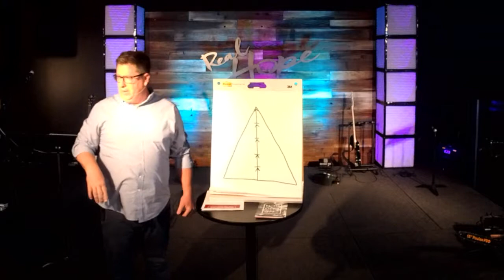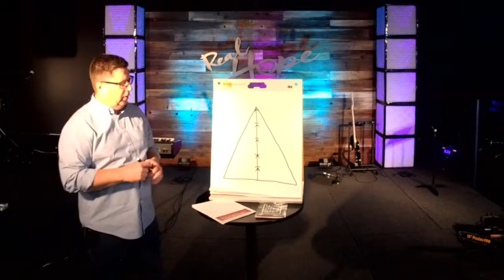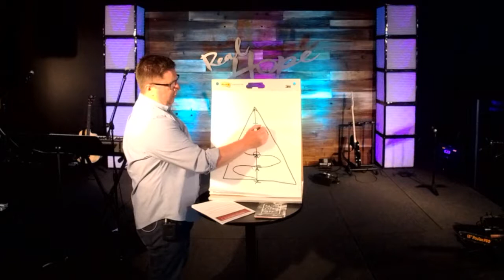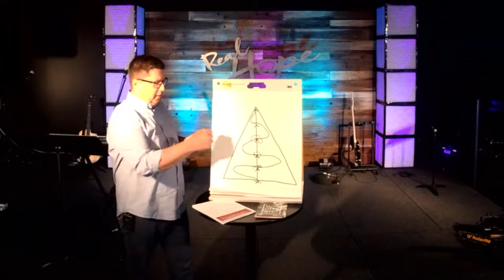04.15.18 :: Riverbank Campus :: Spirituality for the rest of us :: Week 2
with Pastor Tracey Traub